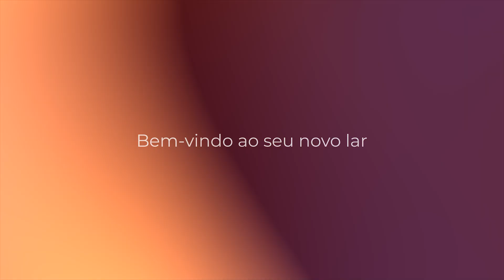Temperos de Cinema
Canal de gastronomia e cinema, com receitas inspiradas em filmes. Serve também para divulgação de filmes do cinema independente.